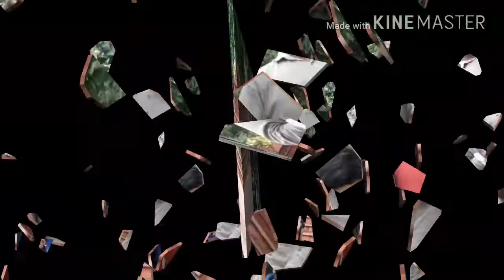ആലാപനം ഉസ്മാൻ ചേലക്കോട് എഡിറ്റിംഗ് നവാസ് ചേലക്കോട്